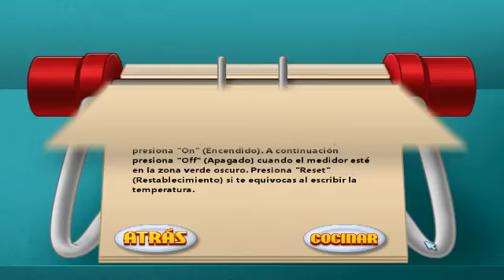Cooking Academy Receta Final (Guia Cancelada) Desayunos FINAL !!!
Por Motivos De que llevo subiendo esta serie mucho tiempo Decidi Cancelarla Y seguir Adelante con otros proyectos Gracias.